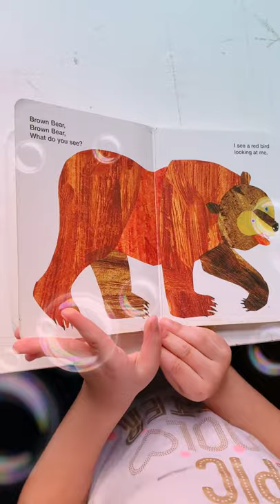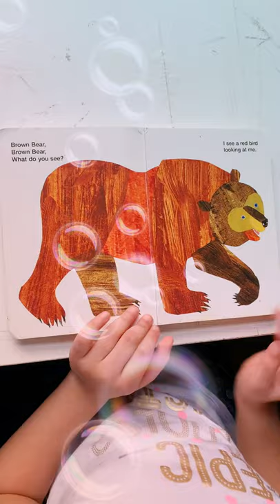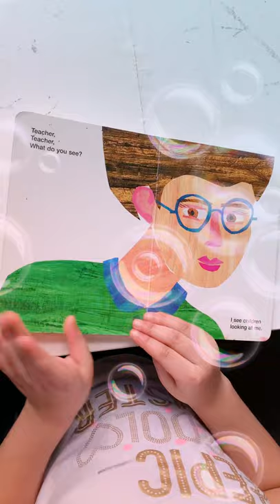Brown bear brown bear what do u see..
This is the first book every kid loves to read..